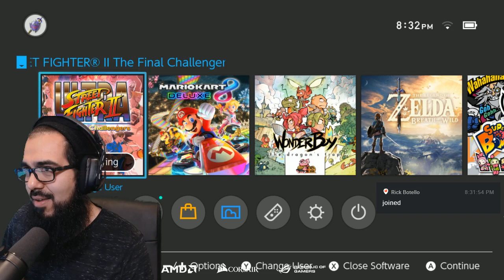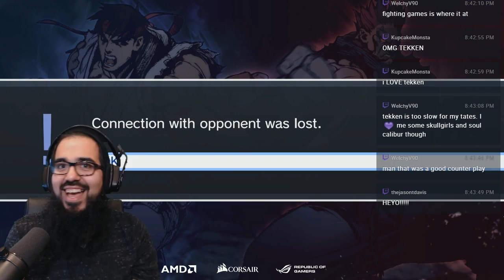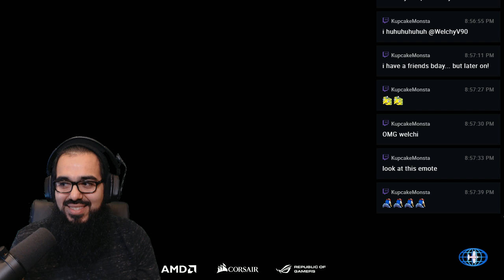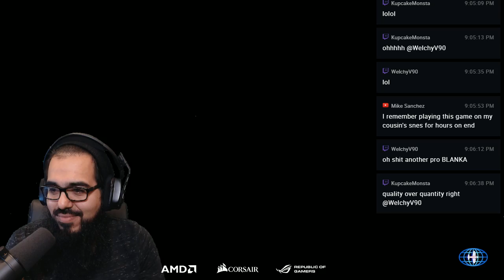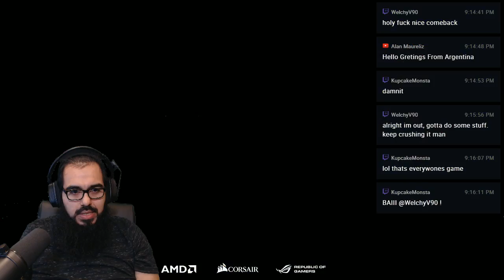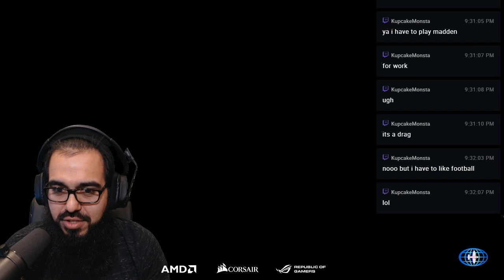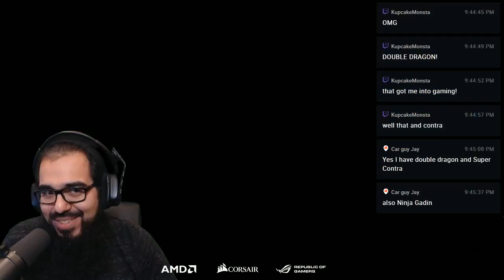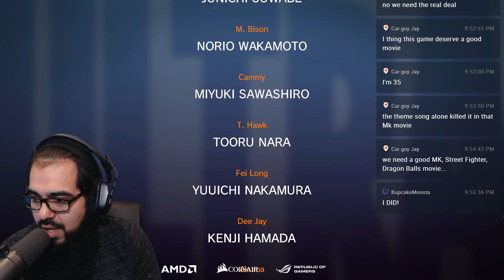Taking the final challenge - in ULTRA STREET FIGHTER II on the nintendoswitch